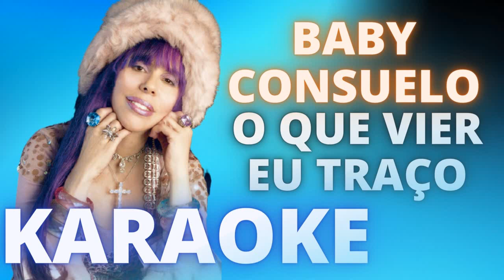O QUE VIER EU TRAÇO - BABY CONSUELO - KARAOKE DEMONSTRAÇÃO